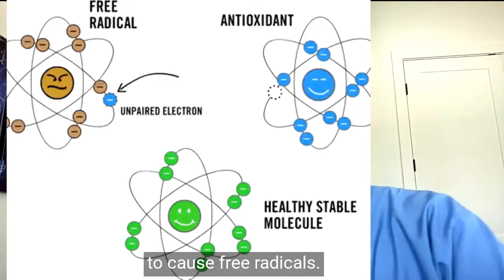The Role Of Copper In Too Much Iron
Are you seeing elevated ferritin levels and wondering if copper could be responsible for this? My name is Dr. Terranella, and in this video, we're going to discuss the role of copper and how it may lead to elevated ferritin and elevated iron levels.

We're also going to look at how it may lead to low iron levels and some testing you might want to do to check to see what your iron status is. Again, my name is Dr. Terranella, and this video, like all my videos, I make to help you, goes beyond basic health.
But it's not made for any specific person. So please read this video disclaimer before we jump into the video details...

So in this video, we're going to look at the role of copper in too much iron. Several people in the comments have suggested that copper is important in some key aspects of iron regulation and how it's used in the body. And they were right to suggest this.
But how it shows up on your blood test and how you might figure this out may not be as straightforward as it seems. So low copper levels can contribute to what appears to be too much iron, but it can also contribute to situations where there's too little iron as well.
And how this shows up in your body and how it relates to your specific copper situation can be confusing. So that's what we're going to cover in this video. So first, we're going to look at the role copper plays in two specific areas: iron regulation and absorption via ferroxidase enzymes, and also we're going to look at the role copper plays in inflammation and oxidative stress via superoxide dismutase.
So first, the ferroxidase enzyme. Ferroxidase is an enzyme that converts Fe2 to Fe3. This Fe3 form of iron is more stable and less likely to cause free radicals.
There are ferroxidase enzymes in the gut, inside the digestive cells, and they are needed to take that iron from inside the cell to get into the bloodstream. There's also ferroxidase enzymes circulating throughout the body, and that one is known as ceruloplasmin, and it circulates in the blood. When you don't have enough copper, you won't be able to make either one of these enzymes.
Now, you may still have some, but it's really relative to the abundance of copper. The less you have, the less efficient those enzymes are going to be, and the less production of those enzymes overall.
So that's going to lead to more of the iron in a more unstable form. And when it's in that unstable form, you're going to get more inflammation occurring.
So basically what happens is when that iron is in that unstable form, it's more likely to participate in this Fenton reaction, and the Fenton reaction is what creates the free radicals and reactive oxygen species, and that contributes to this cascade of inflammation that can occur.
That process is called ferroptosis, and I did go into some detail on that process in some of my other videos on excess iron and hemochromatosis.
So the other enzyme I mentioned, and it's actually responsible for counteracting the oxidative stress created from the Fenton reaction, is called superoxide dismutase, and this enzyme is a copper-dependent enzyme.
So this is just another potential link between copper availability and inflammation.
So, how does all this really relate to too much iron or high ferritin or something like that in the blood? Well, oxidative stress and inflammation definitely go hand in hand, and those inflammatory signals are what's going to produce hepcidin. When you have elevated hepcidin, you're going to limit the amount of iron coming in from the digestive tract.
But you're also going to promote sequestering of iron by white blood cells throughout the body. This is one of the body's defense mechanisms to protect itself from bugs floating around, infections, and other things.
Because there's already inflammation present, it's going to try to limit the inflammation and limit the growth of microbes via sequestering all the irons. So the hepcidin enhances that sequestration.
And so we have two possible outcomes here. We have decreased absorption through the digestive tract, but we also have increased production of ferritin. And so, both of these cases could be present just from not enough copper.
So the relationship between copper, inflammation, hepcidin, and ferritin is actually kind of complex, but in summary, the way that it plays out is like this. When there's decreased copper, there's decreased activity in those ferroxidase enzymes like the ceruloplasmin. And with that, there's going to be increased oxidative stress and inflammation.
And so if oxidative stress and inflammation, you're going to get increased hepcidin production, and the increased hepcidin production oftentimes will lead to increased ferritin.
So it's important to point out that just because you have elevated ferritin levels does not mean you have decreased copper.